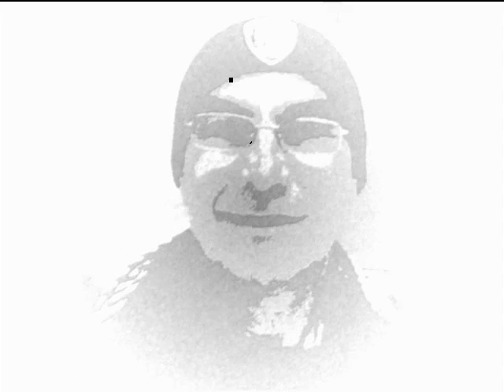Pooh-Ci pensero' domani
Pooh -Ci pensero domani- cantata cosi' per colpa del raffreddore.